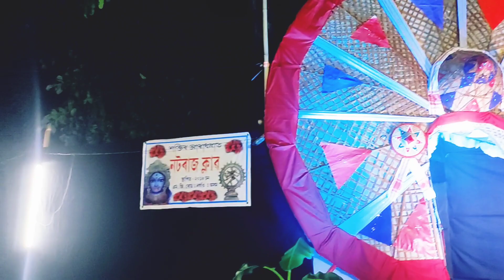Assam diwali 2024 🔥/ Diwali in Nagaon 2024 / দেৱালী উৎসৱ / দেৱালী ২০২৪ / নগাঁও দেৱালী 2024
Dewali celebration in Nagaon, Assam  2021
দেৱালীৰ শুভেচ্ছা ।

💔 Photography / Editing: Iftikar Muyeed (Moon)

Diwali celebration in Assam 2021 / Diwali in Nagaon 2021 / Happy Diwali 2021 / Diwali crackers 2021
দেৱালী উৎসৱ

Thanks to all who viewed ⌚ this video or pressed like 👍 button. It means a lot 🥰🥰🥰.